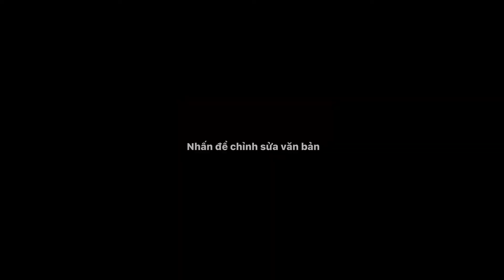Cá lóc rang muối gói bánh tráng với rau vườn/@hoàng minh tv 1964.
Video mình xin chia sẻ cho các bạn món Cá lóc rang muối theo kiểu vợ mình thường nấu cho gia đình mình ăn, các bạn thấy video mình hay và bổ ích nhớ like, chia sẻ, đăng ký kênh ủng hộ mình nhé, cảm ơn các bạn rất nhiều.